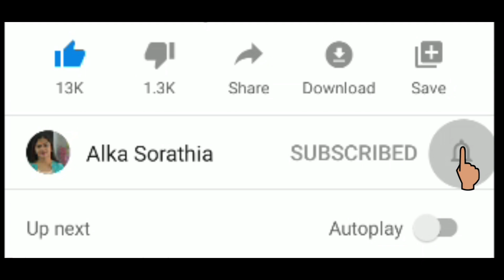Methi Pak || સ્વાદિષ્ટ મેથી પાક બનાવવાની સરળ અને પરફેક્ટ રીત || શિયાળાનું પૌષ્ટિક વસાણું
Ingredients :
50 gram fenugreek seeds

200 gram ghee
25 gram black gram flour

25 gram whole wheat flour
25 gram besan
35 gram edible gum
50 gram coconut grate

200 gram jaggery
1 tbsp katlu powder
1 tbsp ganthoda powder
1 tbsp poppy seeds
1 & 1/2 tbsp dry ginger powder

dry fruits